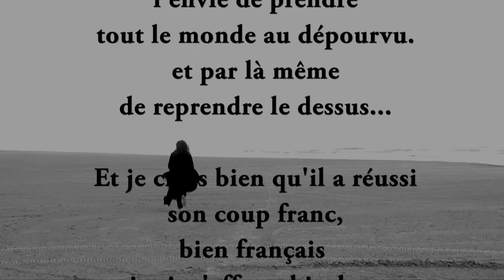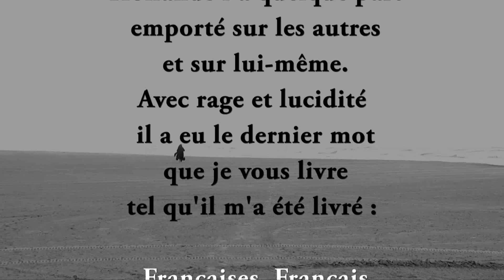Les adieux de François Hollande